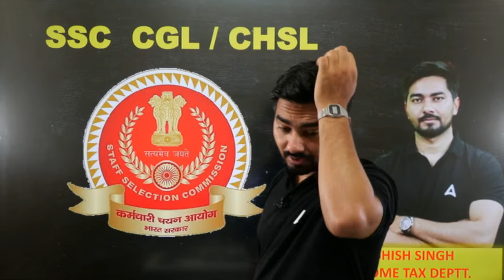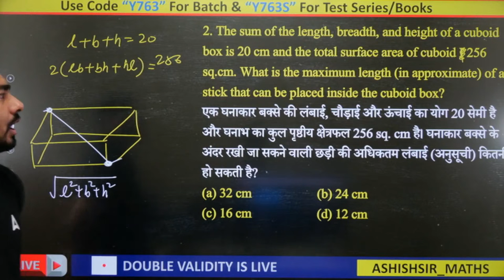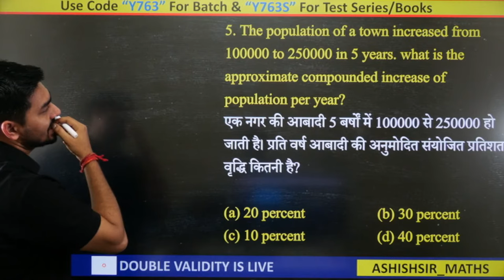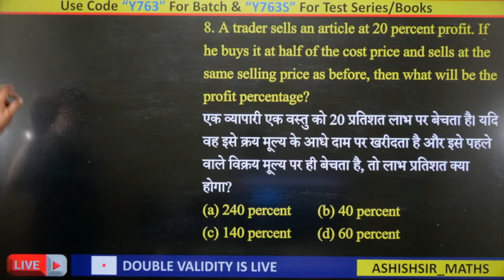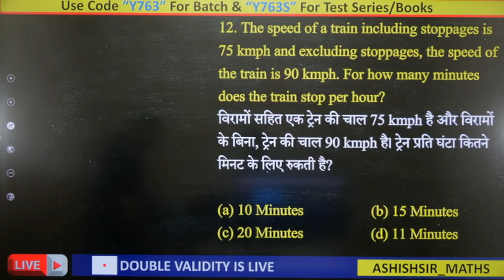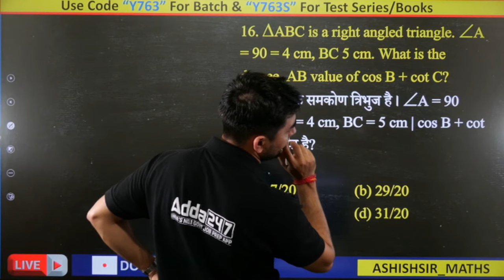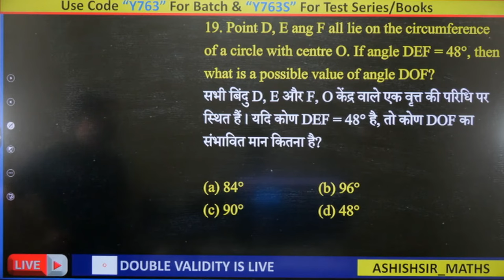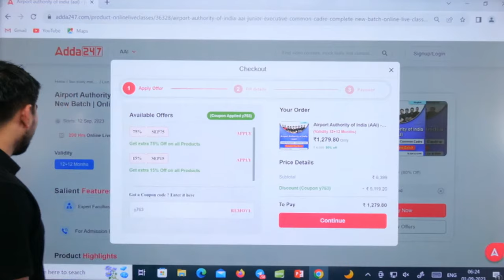SSC CGL CHSL Mains | Maths Booster All Previous Year Best Questions | Maths by Ashish Singh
SSC CGL CHSL Mains | Maths Booster All Previous Year Best Questions | Maths by Ashish Singh | SSC CHSL Maths All Shifts Questions | SSC CHSL Maths Previous Year Questions | SSC CHSL Previous Year Questions

👉 Want to Upgrade your Course? Please fill out this form